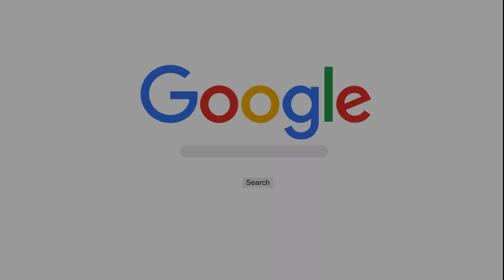Qosidah Busyro lana